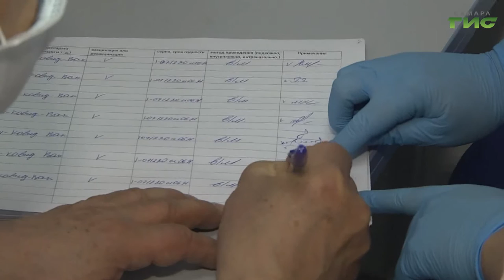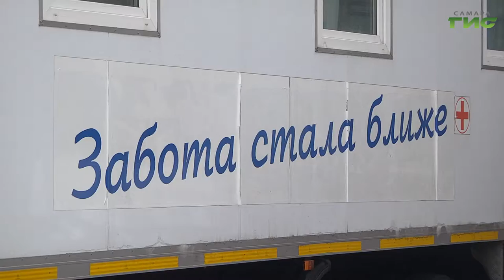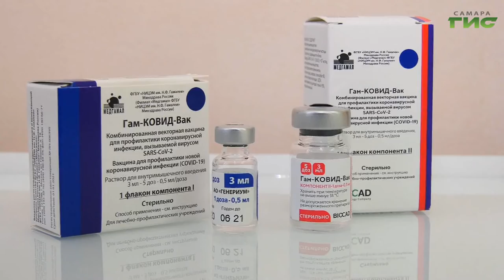В Самарскую область поступила очередная партия вакцины "ГамКовидВак"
Сегодня в Самарскую область поступила очередная партия вакцины "ГамКовидВак" — 20 160 доз. Всего в регион поставлено уже более 70 000 доз вакцины, привито более 43 000 человек, из них завершили вакцинацию свыше 6,5 тысяч. В первую очередь прививают людей из групп риска — медицинских и социальных работников, педагогов, лиц с хроническими заболеваниями и старшее поколение. В Самарской области число прививочных кабинетов увеличили в 2 раза. Сейчас их 137. Глава региона Дмитрий Азаров отдельно поручил открыть прививочный пункт в поселке Рощинский, где проживает большое число военных и членов их семей. Для вакцинации привлекли мобильный прививочный комплекс. Как проходит процесс, — расскажем в следующем сюжете.